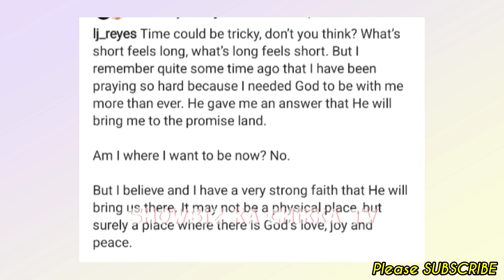LJ Reyes ganito na pala ang BUHAY ngayon sa America MATAPOS TALIKURAN ang Showbiz w/ Aki & Summer!💞✨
Keep Safe!☺